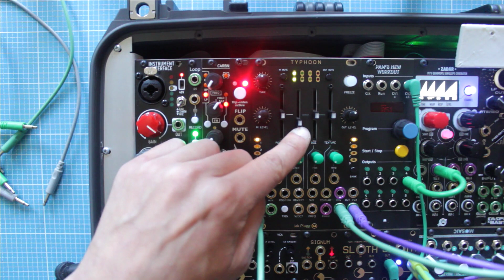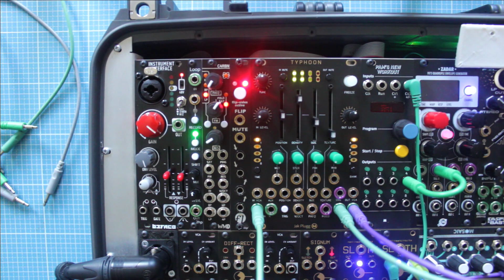Typhoon granular processing algorithm sound demo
Quick sound demo of the first algorithm : granular processing

My name is Meska of the statik collective . I've been making mostly "dark and expérimental" music for more than ten years now, i'v learn so much online, now it's time for me to share my knoledge, my exploration and this channel is a place to talk about the tools, sound design and techniques  to make music with.